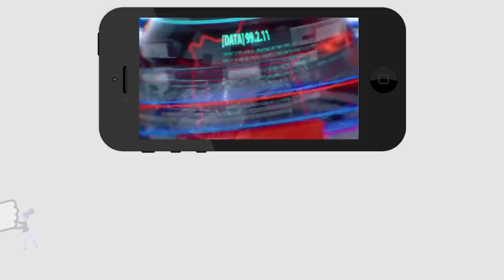కోడెల చనిపోక ముందు చివరి 24 నిమిషాలు ఎవరితో మాట్లాడారో...| YSRCP Leaders press conference at Visaka